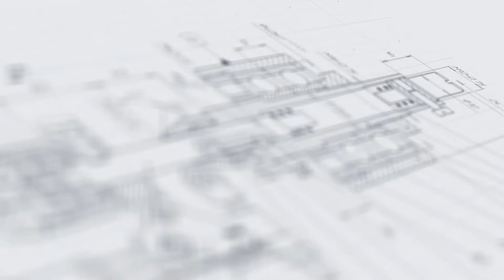Комплексная линия розлива геля для мытья посуды в тару до 3000 мл МЗ-400ЕД МАСТЕР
В данном видео показан принцип работы комплексной линии розлива геля для мытья посуды в тару до 3000 мл.

Описание:

Усовершенствованная комплексная линия розлива, укупорки и этикетировки моющих средств. Блок розлива оснащен поршневым дозатором с 8-ю соплами, которые осуществляют синхронную подачу продукта. В процессе дозирования сопла опускаются, достигая дна тары, а по мере наполнения поднимаются на исходный уровень. Узел укупорки оснащен двухпоточным линейным транспортером с двумя четырехроликовыми укупорочными головками. Этикетировочная линия адаптирована к нанесению термоусадочных рукавных этикеток. Сбалансированный температурный режим в термотоннеле обеспечивает равномерный охват паром поверхности этикетки, благодаря чему она наносится ровно и надежно фиксируется на таре.

Линия отличается широкой функциональностью за счет оснащения вспомогательными узлами – системой ориентирования и забивки крышек, станцией позиционирования термоэтикетки и другими. Применение высококачественных материалов, строгий контроль качества сборки и грамотные инженерные решения обеспечивают стабильность работы и длительный срок эксплуатации машины.

С более подробным описанием данного оборудования Вы можете ознакомиться на нашем сайте по ссылке

Характеристики:

Производительность, шт./час, не более: 3000;
Погрешность нанесения этикетки, %: 3;
Паропроизводительность, до, кг/ч: 25;
Время разогрева до рабочего давления при максимальной паропроизводительности, мин., не более: 6;
Температура насыщенного пара, °С: 130-160;
Регулирование мощности, %: 50/100;
Объём тары, л: 0,5/1;
Температура розлива, до, С: 75;
Количество сопел розлива, шт: 8;
Диапазон дозирования, мл: 300-3000;
Объём накопительной ёмкости, л: 200;
Тип укупорки: Закрутка;
Давление сжатого воздуха, МПа: 1-2;
Электропитание, В/Гц: 220/50;
Габариты, мм: 8000х1220х2120;
Вес, кг: 1500;